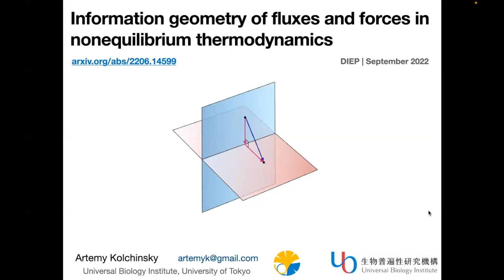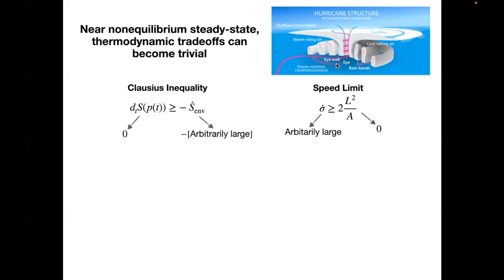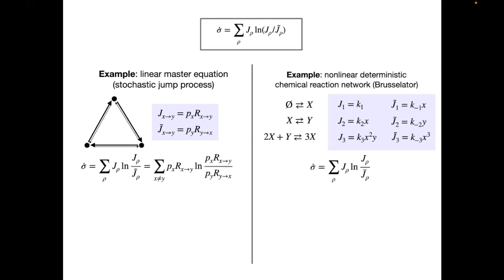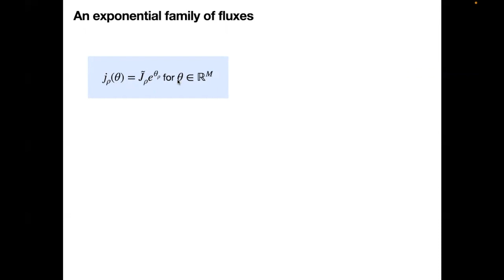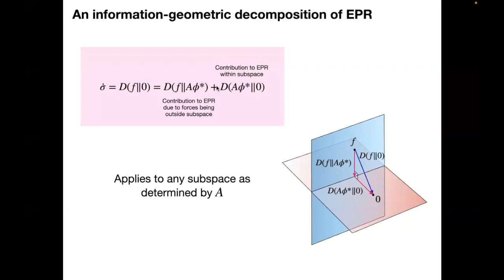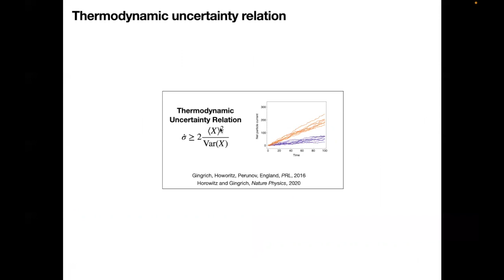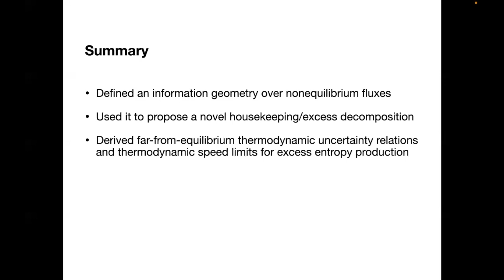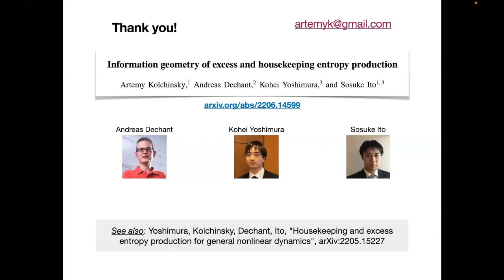Information geometry of fluxes and forces in nonequilibrium thermodynamics by Artemy Kolchinsky